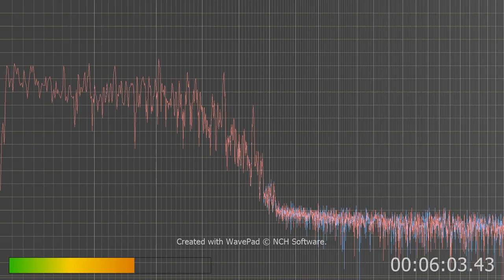I turned tv sound up and down in this to catch some new static thing they been doing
At about 2:35-2:40 TV sound comes in you can hear the change so...
But about 3:00 Minutes in or so I hear the static like radio sound too come in but it's only temp...
I've been able to stop that when I push in the little hole or space to the side of our earlobes that helps stop it. But let me know if you can hear that.
Plus from this same video I will change some settings on it and re-post with those changes to see how that works let me know of both thanks...